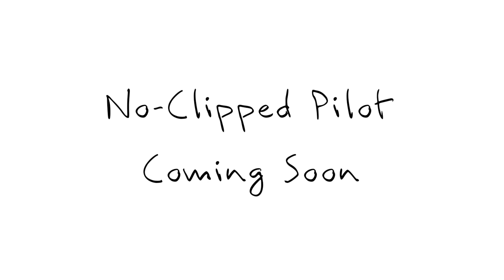NO-CLIPPED: Pilot Episode - Coming Soon! (Official Trailer)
This video will or might contain swears, blood, violence, drugs, sex references, offensive jokes.

JJJreact

Starring
Sean Birtles

Coming Soon: NO-CLIPPED

'NO-CLIPPED' is a show about a guy called Sean who is trying to run away from his problems in life to adventure on his own, but suddenly, he's sent to another dimension known as The Backrooms. The Backrooms is a maze that can move walls and change entrances, It might even give you a fate worse than death itself. Follow Sean on his mission to find an exit as he crosses travellers just like him to help find his way, but travellers aren't the only beings he's going to find.